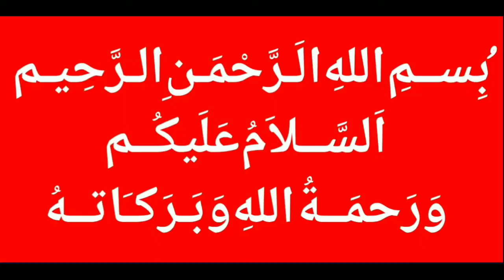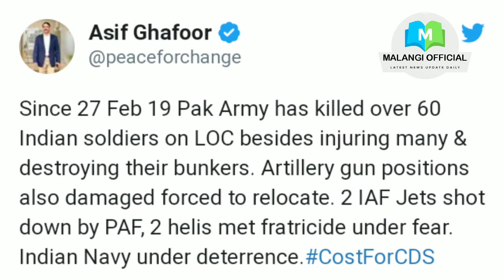Asif Ghafoor New Tweet And Reply TO Indian IAF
Malangi Official outbreaks the conventional news reading and brings to you the real face of every information at one click! Get latest news from Pakistan, world, politics, business, technology, entertainment, sports and science. Witness the panoramic vision of the state on every aspect you can think of 👉 Holy Stone HS120D FPV Drone